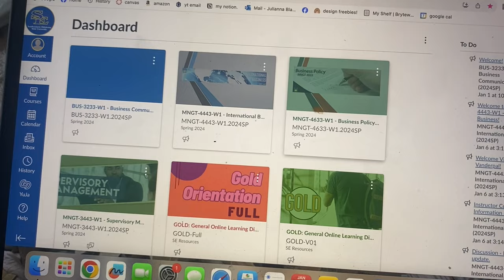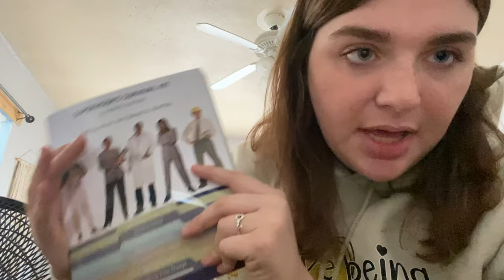LAST first day of college | Southeastern Oklahoma State University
:) make sure to leave any video requests in the comments down below as well!!

socials:
channel: julianna maree

Q&A
how old are you? 21 (as this video is being posted)

subbies (so far): 595
goal: 1000